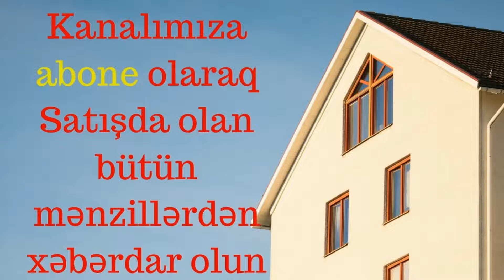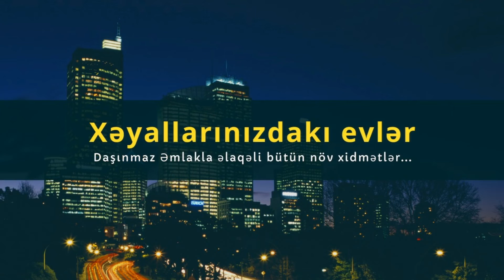Y/Yasamalda, 2 Otaq 76kv KUPCALI Menzil satilir!! Ucuz Evler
Ünvan: Yasamal r, Yeni Yasamal qəsəbəsi
Bina növü: Yeni tikili
Mərtəbə: 12/8
Sahə: 76 m²
Otaq sayı: 2 otaqlı
Kommunal: Qaz,su, işıq , lift
Sənəd: Kupca
Qiymət: 90.000Azn
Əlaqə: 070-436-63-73